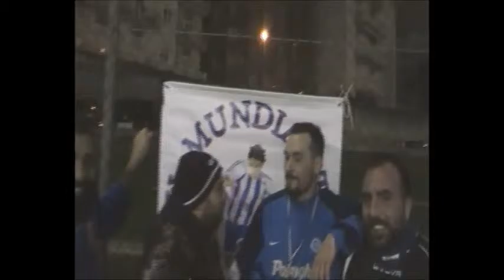Il Mundialito "6°Edizione", 11° giornata: Fenerbache-Real Nocelle: Intervista Raffaele Gargiulo